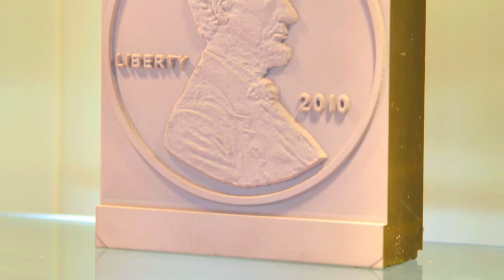Epoxy Tooling board Bravoprodigy cnc engraving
Bravoprodigy CNC Router for cutting Epoxy board